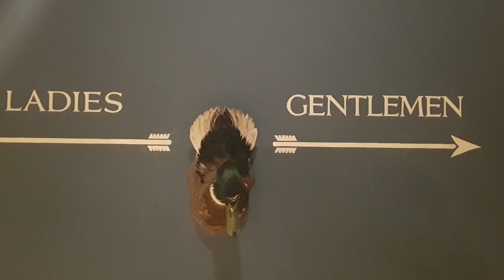The Huntsman of Brockenhurst, Pub, Restaurant and Hotel, The New Forest, Brockenhurst, Hampshire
A beautifully furnished pub with rooms, serving quality food and drinks in The NewForest.